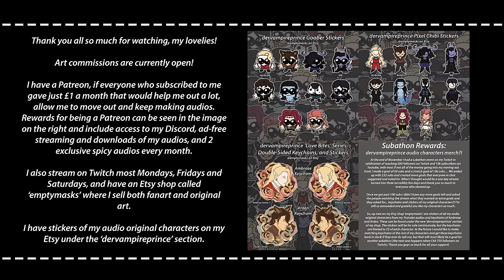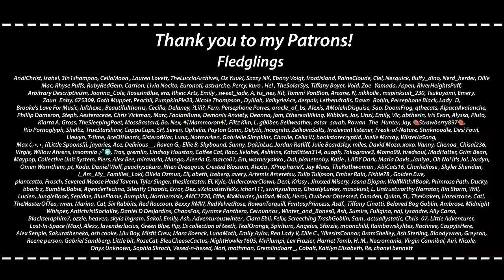ASMR | Teasing The Priest Who Secretly Craves You [M4A] [Enemies to Lovers]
Of course it's going to be a series, I have to give you guys the opportunity to ruin this man. Still working on a name for him but I do know exactly what he looks like, I just need some free time to draw him. I saw people debating after the first audio about whether the listener has been flirting or if they've just been sitting there trying to innocently make friends... As much as it's funny to imagine Father here getting that worked up over nothing, the listener has been staring at him and has been purposely flirting albeit not very intensely, our priest is just very sensitive. And by sensitive I mean touch-starved, affection-starved and if you couldn't work it out from the end of this audio, demisexual and demiromantic and had been assuming he was closer to aroace on the aroace spectrum.

And in case anyone needs the reminder though I hope it's not necessary, no aroace people 'haven't just found the right person yet', this character is not aroace representation or meant to imply aroace people can 'be changed' or anything like that. I myself am demisexual and demiromantic and this is purely representation for me and any other demiaroace people who might have had the eventual 'oh no' when realising you are experiencing sexual attraction for the first time it's just that you hadn't established a long or close enough relationship with anybody yet to give you the chance to figure that out. All identities on the aromantic-asexual spectrum are valid. Just putting that out there in case any stinky or less-informed people come across the audio.